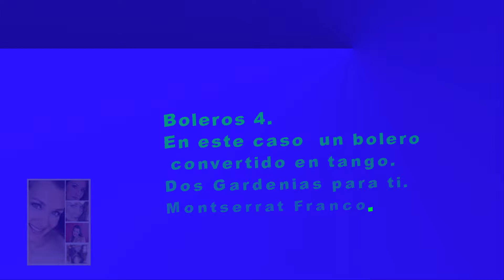Boleros 4 Dos gardenias para ti